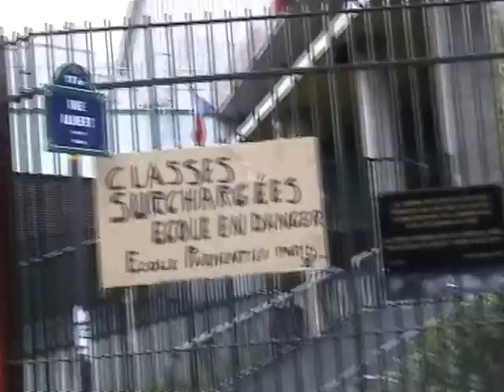La rando à Paris